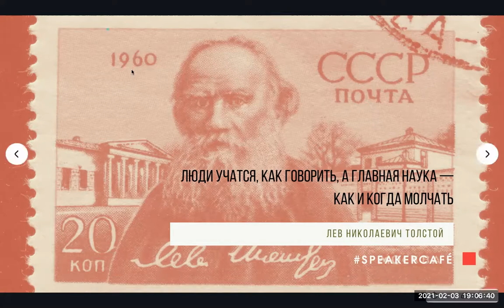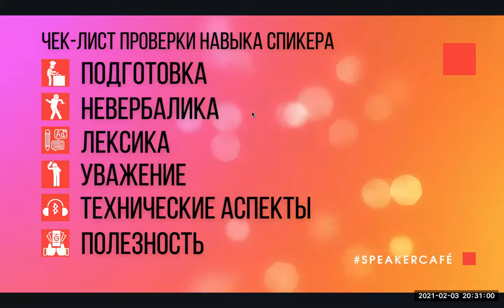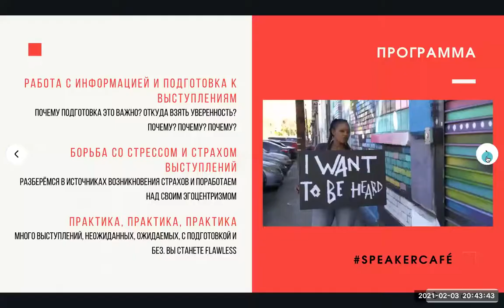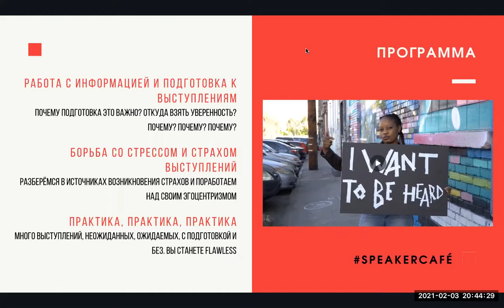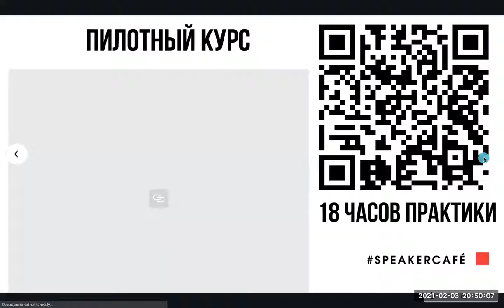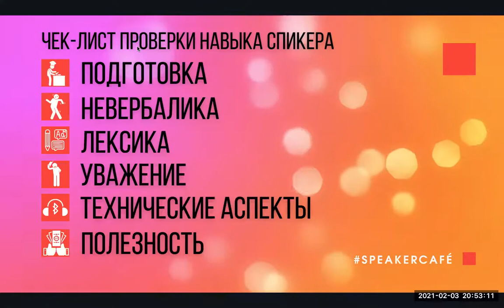SPEAKER CAFÉ. 3 февраля 2021. Вера Брежнева, Худи, Памир